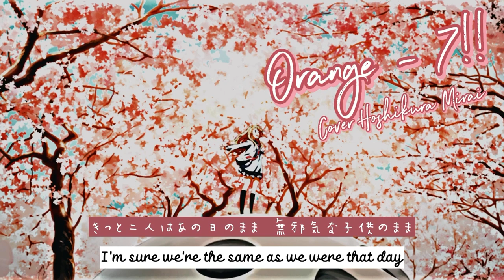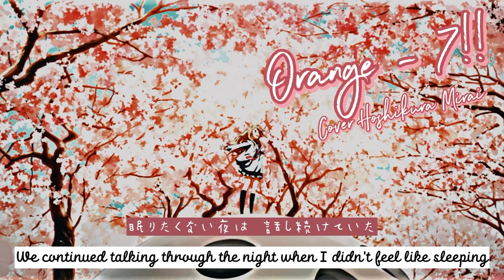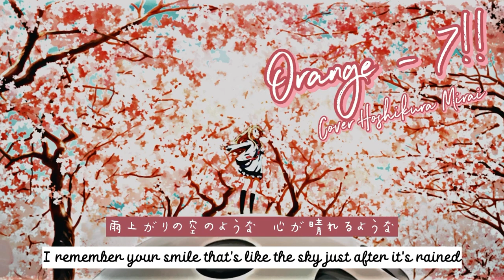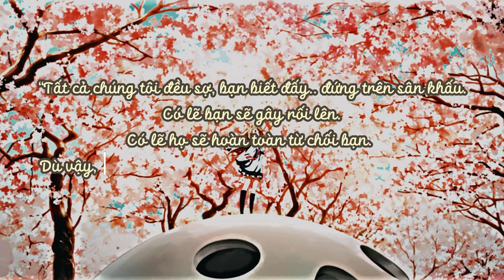[Orange - Mirai Cover ] /Edit by me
Edit : Chongyan
Mix : Chongyan
Vocal : Mirai
Link nhạc

Link instrumental

Link kênh của Mirai